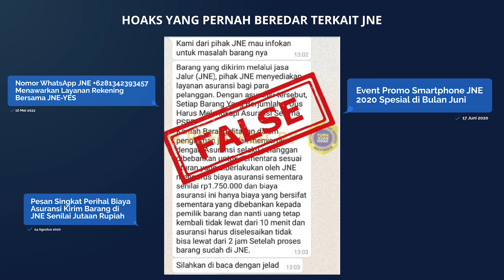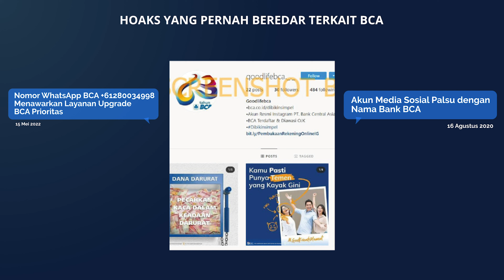JNE, IKN, DAN BCA, HOAKS LAMA BERSEMI KEMBALI (HLBK)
Hoaks Lama Bersemi Kembali (HLBK) Periode 15 - 22 Mei 2022

Selama satu pekan ini ada banyak sekali hoaks yang beredar dan setelah telusuri ternyata hoaks tersebut adalah hoaks lama yang bersemi kembali. Berikut kami rangkum selama pekan 15 - 22 Mei 2022 hoaks yang pernah beredar dan muncul kembali ya pada periode ini. 😊